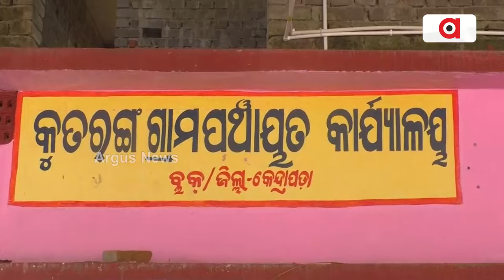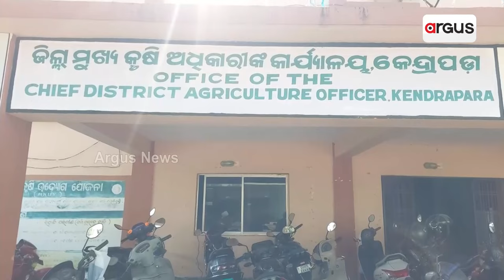ସମୃଦ୍ଧିର ସ୍ବପ୍ନ ଦେଖାଇଛି ଶ୍ରୀଅନ୍ନ | Good News | Millet Farming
କେନ୍ଦ୍ରାପଡା ଜିଲ୍ଲାର କୁତରଙ୍ଗ ଗାଁରେ ନୂଆ କରି ହୋଇଛି ମାଣ୍ଡିଆ ଚାଷ । ପେନ୍ଥା ପେନ୍ଥା ମାଣ୍ଡିଆରେ ସବୁଜ କ୍ଷେତ  ହୋଇଉଠିଛି ସୁଶୋଭିତ । ପେନ୍ଥାର ଆକାର ସହିତ ଦାନା ଗୁଡିକ ବି ବେଶ ବଡ଼ ହୋଇଛି । ଉପକୂଳର ଦୋରସା ମାଟି ମାଣ୍ଡିଆ ଚାଷ ପାଇଁ ପାଲଟିଛି ବେଶ ଅନୁକୂଳ ।